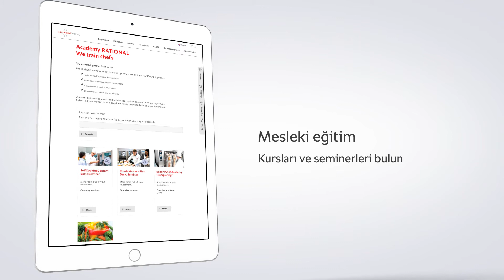How-to ConnectedCooking – Features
▶ Yazılım güncellemeleri
Cihazlarınızın yazılımını çabucak ve güvenli bir şekilde en son teknolojiyle uyumlu duruma getirin: Güncelleştirmeler size daima ücretsiz ve otomatik olarak sunulur. Güncelleştirmeyi başlatın, yeter.